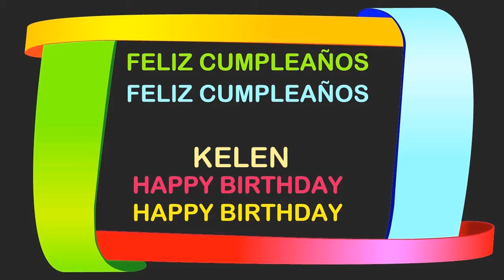Kelen Birthday Postcards & Postales